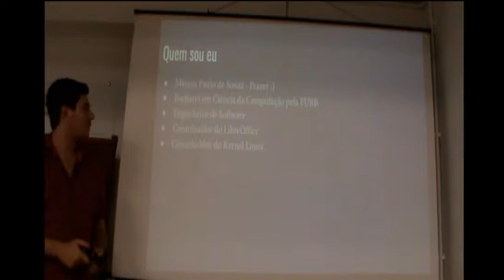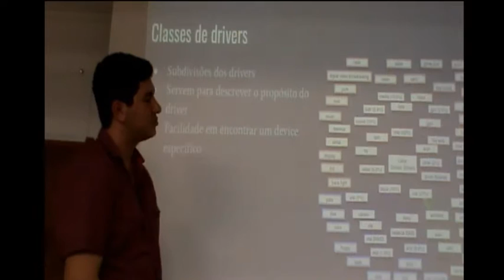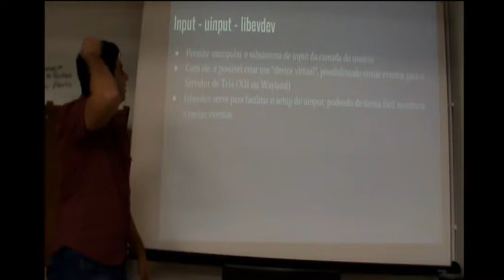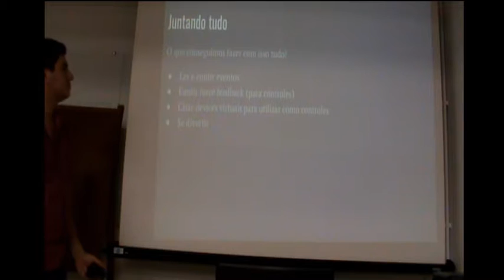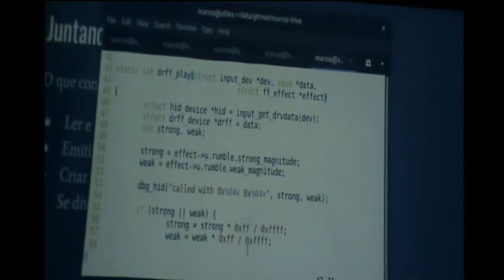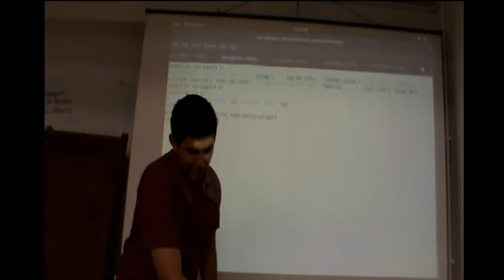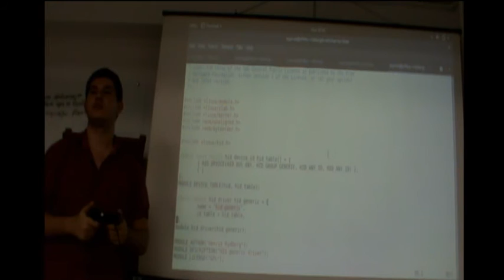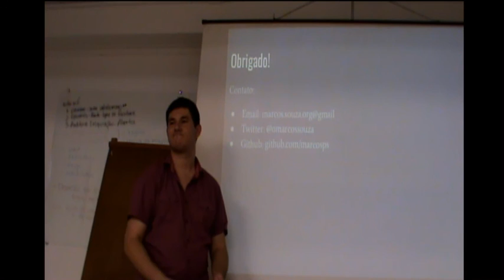Kernel input: controles, mouse e teclado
Neste encontro será demonstrado e explicado como o kernel do Linux descobre e interage com dispositivos de entrada como mouses, teclados, controles de vídeo game e outros. Também será apresentado como os drivers controlam estes dispositivos e mostrado como criar um dispositivo virtual para simular um dispositivo físico, tudo de maneira prática e objetiva.